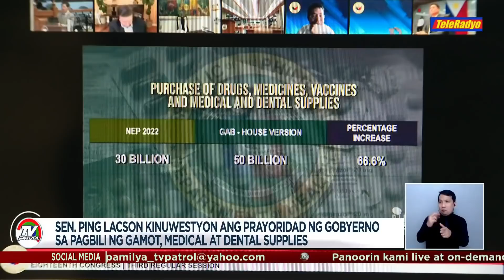Presidential bets tinalakay ang ilang isyu sa patuloy na pangangampanya | TV Patrol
Tuloy ang mga presidential aspirants sa pag-iikot sa iba't ibang lugar. Ang ilan naman, may puna sa mga isyung kinakaharap ng bansa. Nagpa-Patrol, Jorge Cariño. TV Patrol, Miyerkoles, 10 Nobyembre 2021.